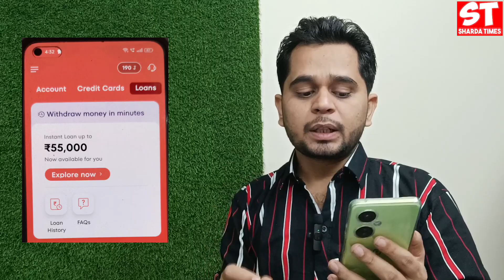55,000/- Rs Credit Limit Increased Jupiter Loan 😊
55,000/- Rs Credit Limit Increased Jupiter Loan 😊

Delhi, India